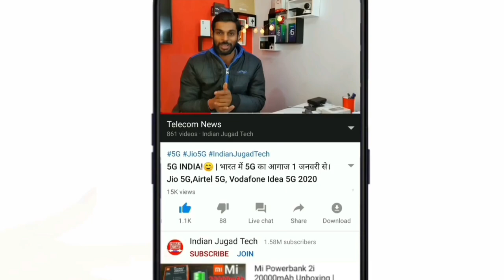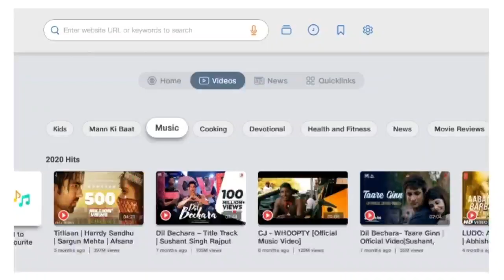Jio 4G New Update & BSNL 4G New Launch Date